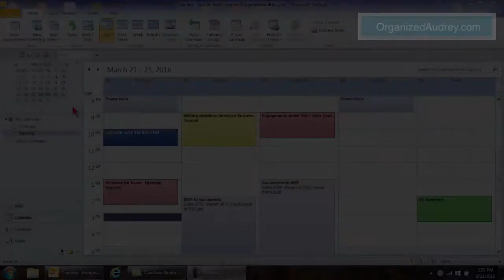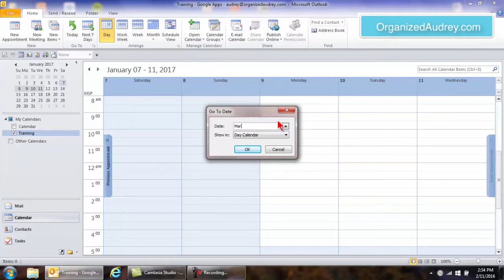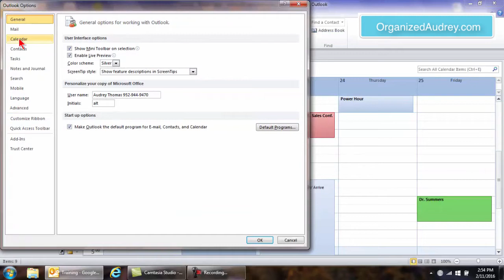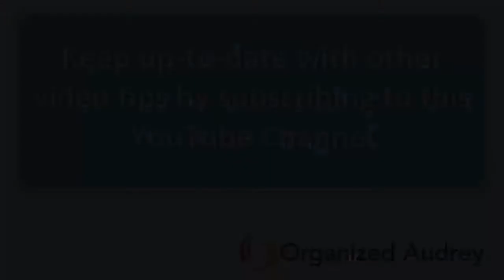Outlook Calendar Features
Become more productive with productivity tips from Organized Audrey.

In this Productivity Tip, Audrey Thomas, CSP, shows us 2 features in Outlook that you might be unaware of.

The first one is jumping ahead or backwards quickly and easily.

The second one is adding a 2nd time zone to your main calendar. This is especially handy when working with customers or co-workers at a distance.  Put an end to counting on your fingers or scheduling a meeting over someone’s lunch hour!

These Productivity Pointers are posted frequently here on our OrganizedAudrey channel. If you enjoy Twitter, look for us at LeanOffice to find other tips to help you become more efficient at the office with your time, email, desk organization and more.

Audrey Thomas, CSP, is the founder of Organized Audrey and is an author and international speaker.